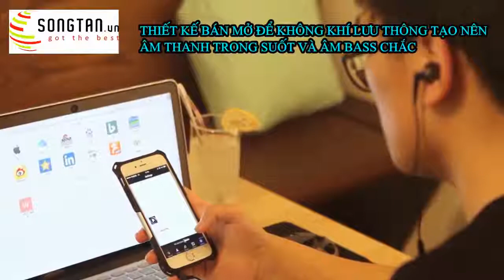Tai nghe Elecom EHP-GBG1000MBK- happystores.com.vn